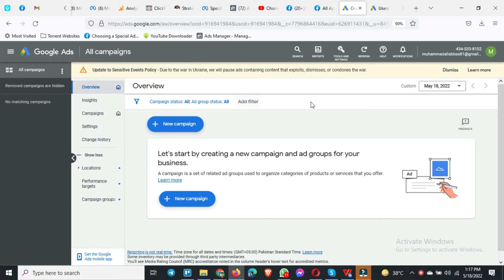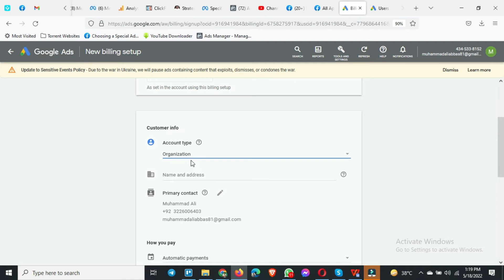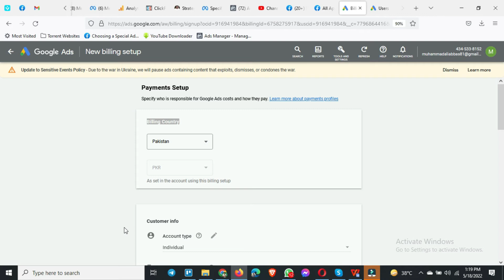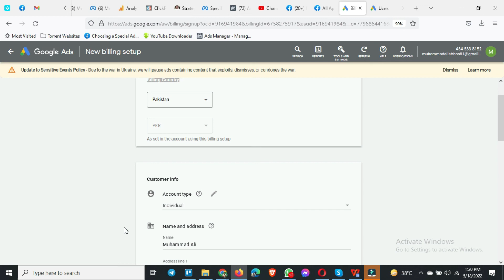AdsWisard Google Ads Course - Ep8a Basics - How to Add Payment Details in Google Ads Manager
In this video, I'm going to discuss how to add payment details in google ads manager.

Open your Google Ads account, Click on Tools & Settings, and then to Billing settings. Scroll down and complete the billing info and the payment method. You can select between a credit/debit card or a bank account. Click on “Submit”. The payment method and billing information can be updated at any time.

WHO THIS COURSE IS FOR:
✔️ This Google Ads course is ideal for people looking to make money freelancing from home
✔️ If you are already freelancing, Google Ads Skill can be a great addition
✔️ This is ideal for people looking for a six-figure income